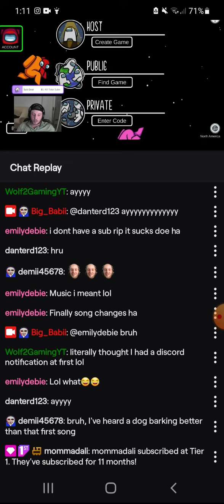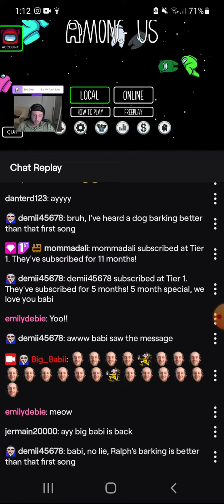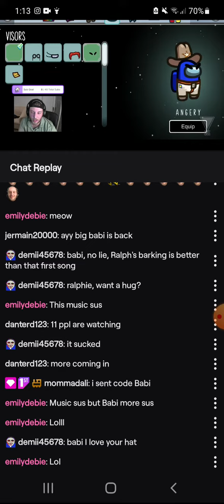Big babi live